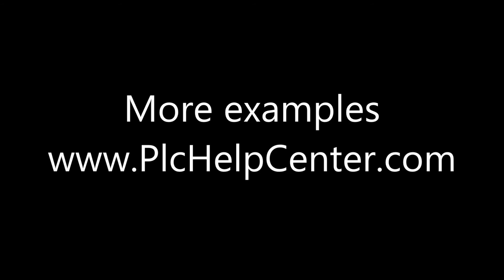PLC Programming Example-Control Belt Siemens S7-300 Ladder Diagram